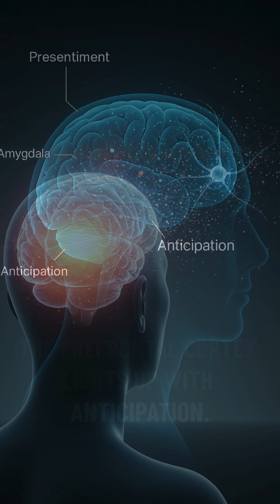Can Your Brain Sense the Future?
New studies suggest the brain reacts before we know why. Featuring research by Dean Radin and others.